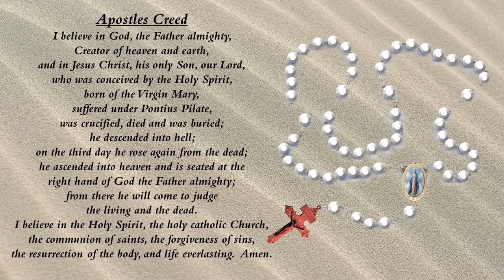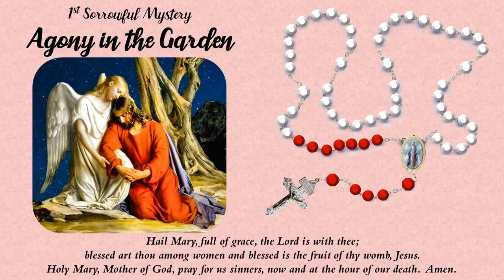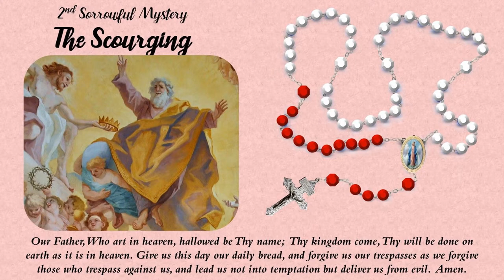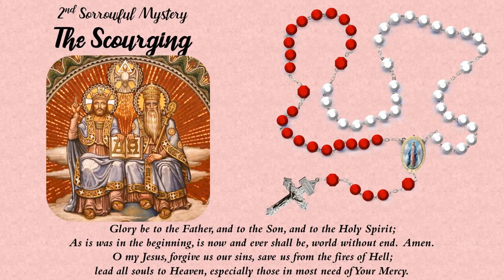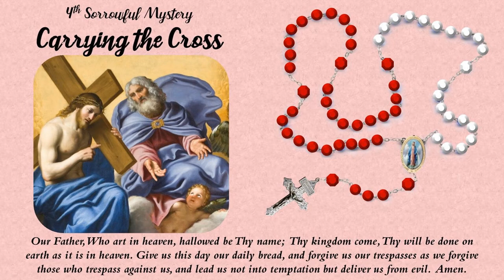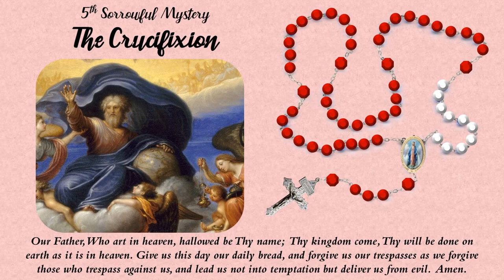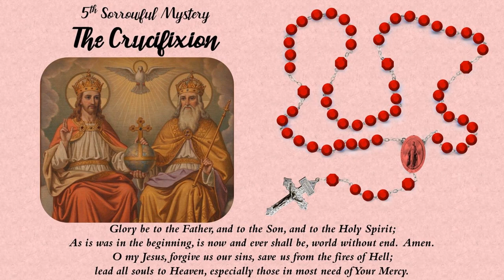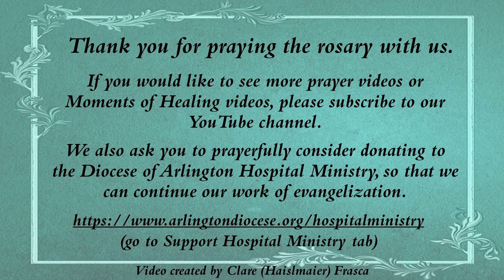Sorrowful Mysteries of the Rosary (CDA Hospital Ministry)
Pray the rosary (Sorrowful Mysteries) along with the Catholic Chaplain at Inova Fairfax Hospital (Fr. Stefan Starzynski).  This video is intended for everyone, including the visually and/or hearing impaired.  We hope these beautiful images will help you meditate on the life of Jesus and his mother Mary.

If we reach 100 subscribers, we can create a unique URL name that would make it easier for people to remember and find.

These videos take time and resources to create, so to help us do more videos like these, please prayerfully consider donating to the Diocese of Arlington Hospital Ministry